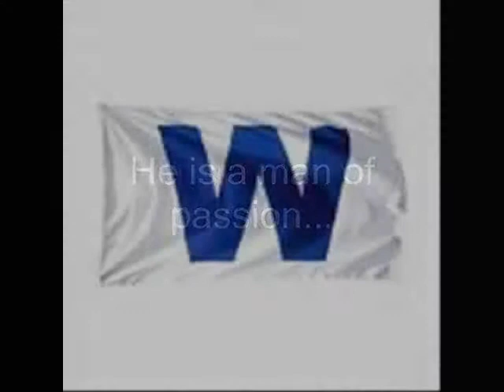Lou For president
A fitting tribute to the best baseball manager in the history of the world!
lou pinella